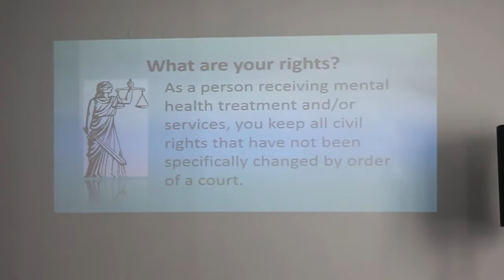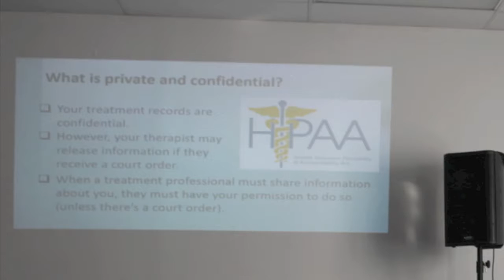Rights of Persons Receiving Community Mental Health Treatment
We do better, when we know better!! Knowing our rights is key to freedom. if you have a question about your rights please call Intake (TDD/TTY) ext 400 (voice) 301 Chestnut St. 3rd fl Harrisburg Pa.